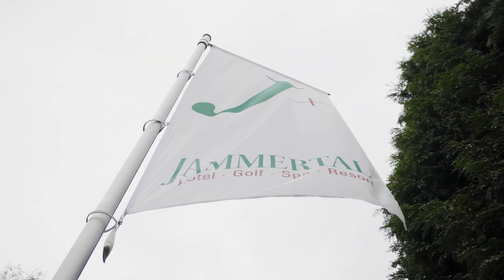Klassische Graupensuppe – Stephan Schnieder kocht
In modernen Küchen kaum noch genutzt, aber immer wieder lecker: Die Graupensuppe. Unser Juniorchef Stephan Schnieder zeigt euch ein simples Rezept für eine schmackhafte Suppe mit dem runden Getreide. Viel Spaß und guten Appetit!

Z U T A T E N :

150g Perlgraupen
1BD Suppengrün
200g Kartoffeln
1BD Schnittlach
1l Rinderbrühe
Bockwurst
Salz, Pfeffer, Muskatnuss